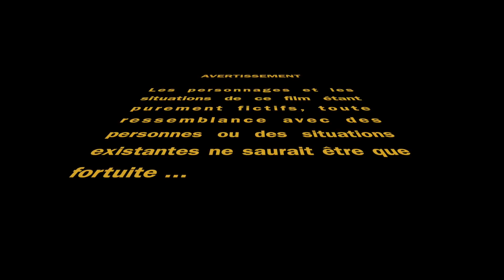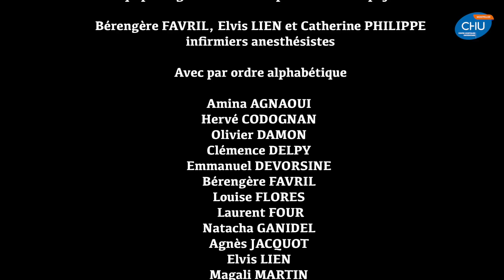"Ne pensez pas à un éléphant rose" 2/2 (version positive)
Ce deuxième film met en évidence un ensemble de techniques et outils simples utilisant le verbal et le non-verbal qui visent à réduire l'anxiété et la douleur chez le patient. L'objectif étant de créer une alliance thérapeutique. Cette technique présente des avantages pour les patients (baisse de l'anxiété, diminution des antalgiques..) et pour les soignants (épanouissement professionnel).